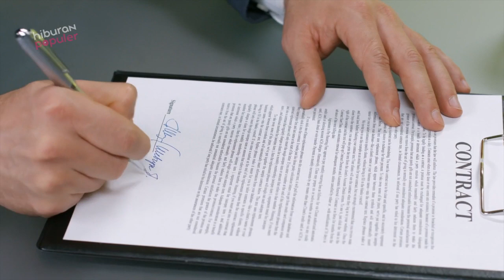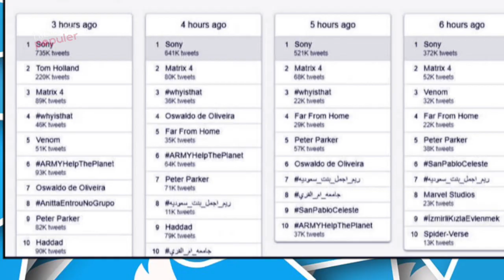Spider-Man Hengkang dari MCU! Sederet Fakta Pasca Putusnya Kerjasama Sony-Disney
Guys pencinta Marvel di seluruh dunia terhenyak saat tahu bahwa Spider-Man tak akan bisa kalian
saksikan lagi bermain di MCU. Ini berarti Tom Holland tak akan beraksi lagi bersama Avengers setelah Sony dan Disney gagal bernegosiasi untuk kelanjutan film ketiga Spider-Man. Apa sebenarnya yang terjadi? Yuk kamu simak Sederet Fakta Putusnya Kerjasama Sony-Disney dan Hengkangnya Spider-Man dari MCU.